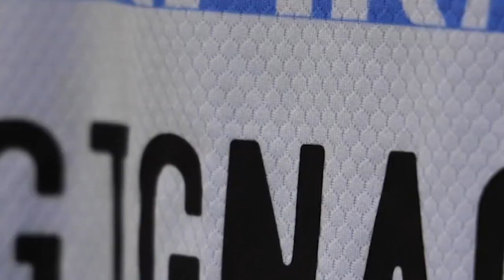Amarra a Gignac hasta 2025